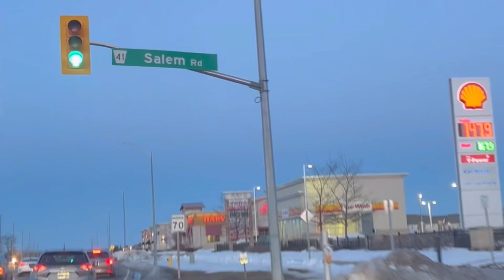March 9, 2023